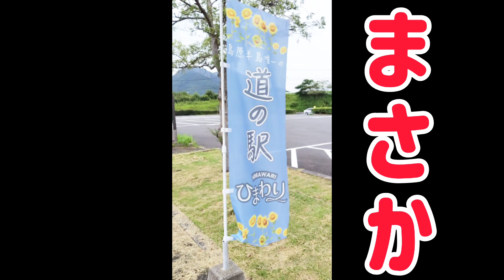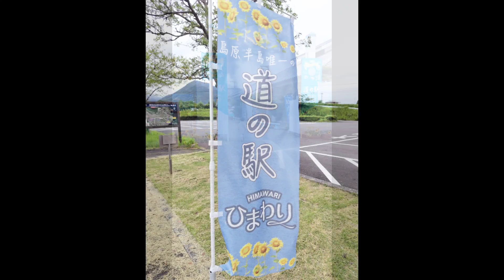【長崎観光 道の駅ひまわり】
地元の人にも愛されてる人気の道の駅。
2023年4月にリニューアルオープンしました。

道の駅ひまわり

住所：長崎県南島原市深江町丁6077
営業時間：9:00〜17:00
定休日：なし
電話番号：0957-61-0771